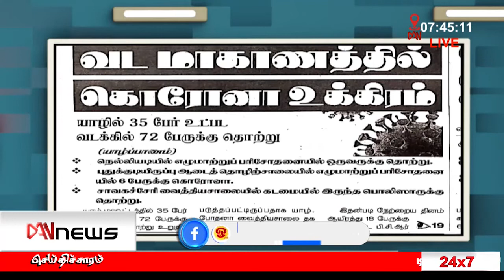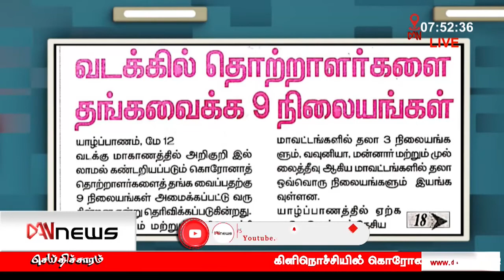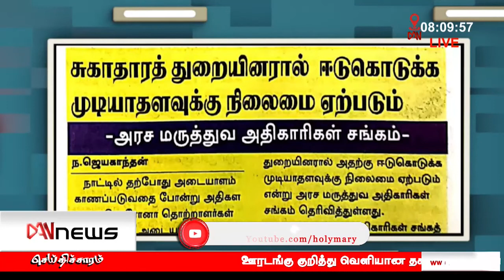பத்திரிகைகள் ஒரு பார்வை | 12.05.2021